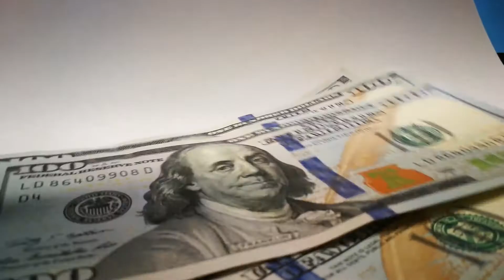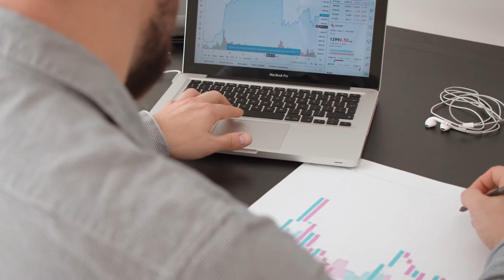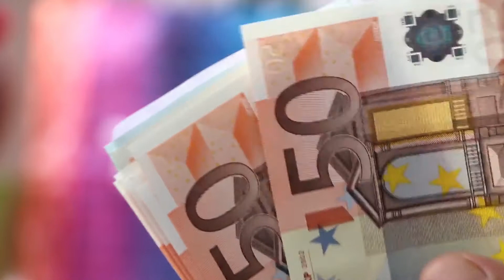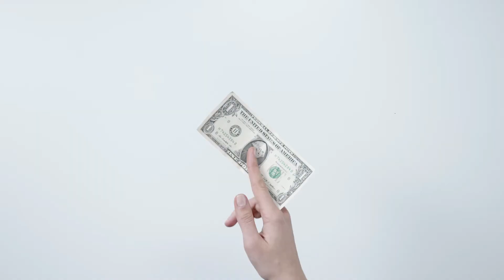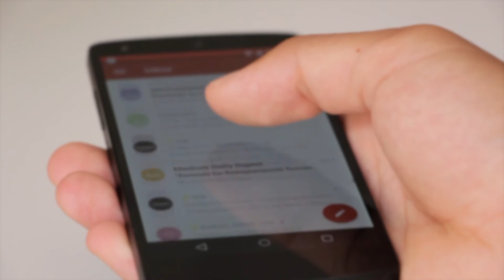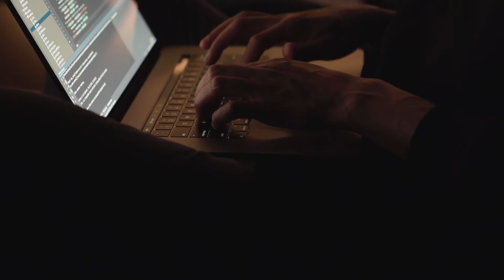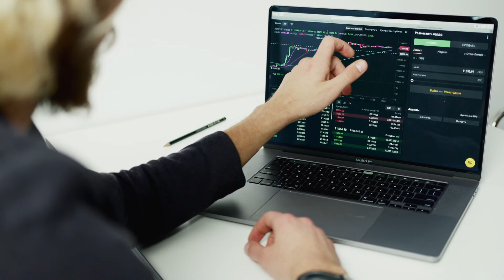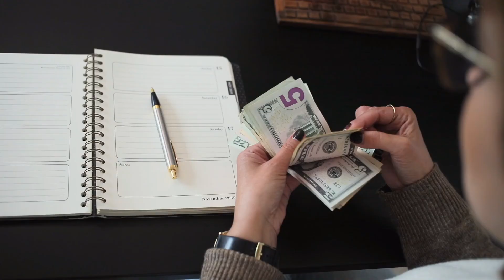5 BEST WAYS to Make PASSIVE INCOME | Earn $5000 Per Month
Passive income is money you earn that doesn’t require you to do a lot of  work to continue making it. In essence, you can do most of the work upfront and put some additional effort along the way to earn an income.
New video 4 times a week
Let's chat:
The average millionaire is estimated to have seven streams of income. That doesn’t mean seven jobs. Most millionaires have figured out additional streams of income other than their mainstream. Passive income includes regular earnings from a source other than an employer or contractor. The Internal Revenue Service (IRS) says passive income can come from two sources: rental property or a business in which one does not actively participate, such as being paid book royalties or stock dividends. Investing in rental properties is an effective way to earn passive income. But it often requires more work than people expect.